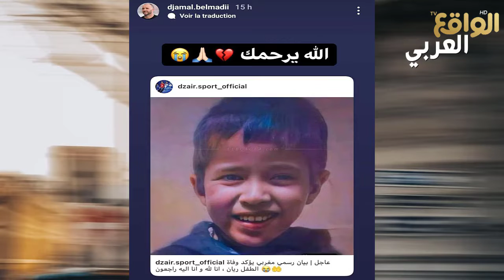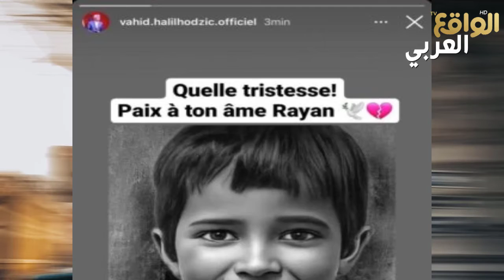مدرب المنتخب الجزائري معز يا في وفـ اة الطـ فل ريان: ألـ منا كبير لكنه لن يعادل أبدا ألـ م والديه